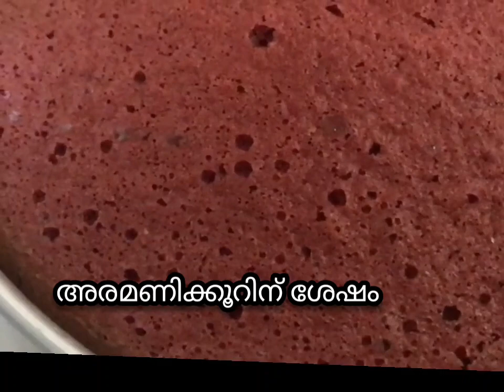Red velvet cake. റെഡ് വെൽവെറ്റ് കേക്ക്.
ഞങ്ങളുടെ  വീട്ടിൽ ഉണ്ടാക്കിയ റെഡ് വെൽവെറ്റ് കേക്ക്.